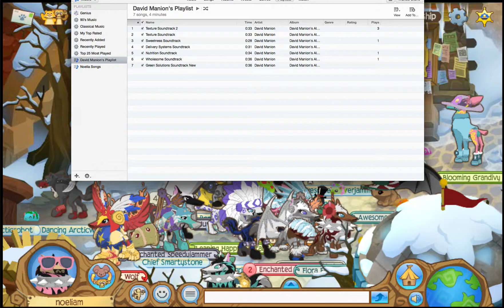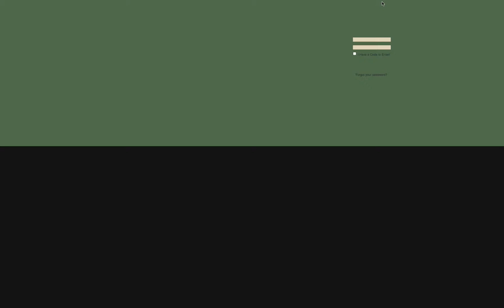i got a howl plaque!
woooooowww my voice was soooooo high lol sorry